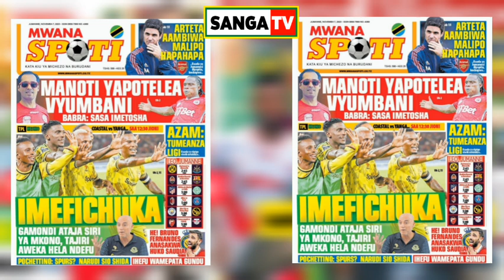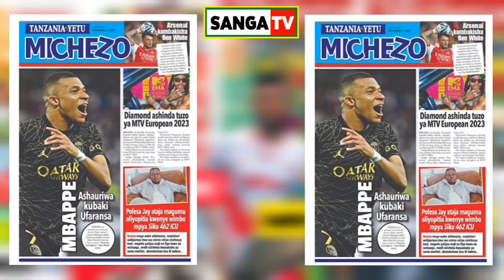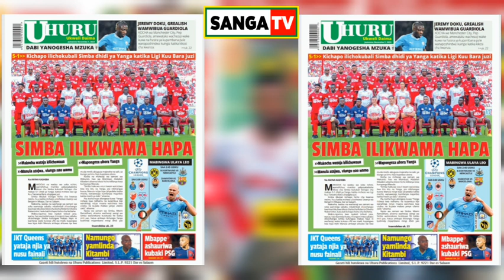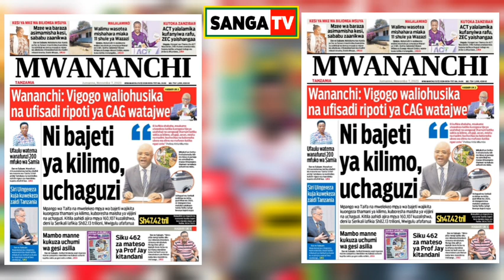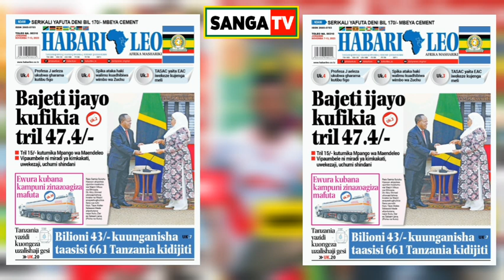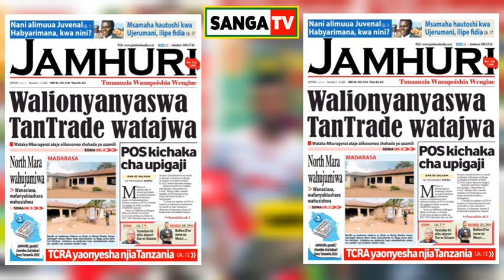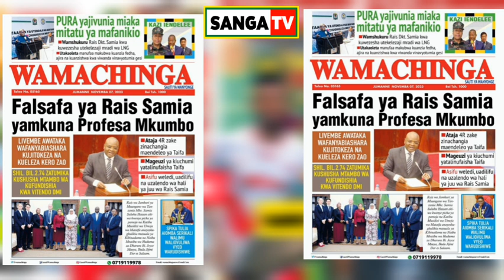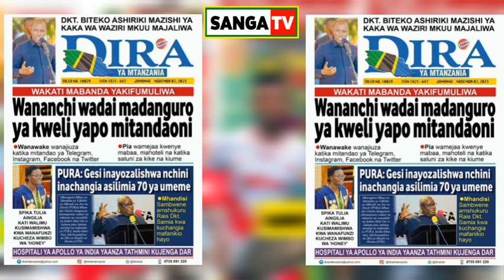🔴MAGAZETI YA LEO 7/11/2023; MGUNDA KUCHUKUA NAFASI YA ROBERTINHO / ALLY KAMWE MO TAJIR WA MCHONGO